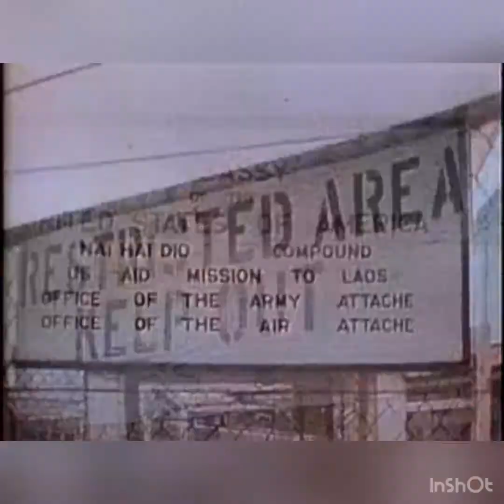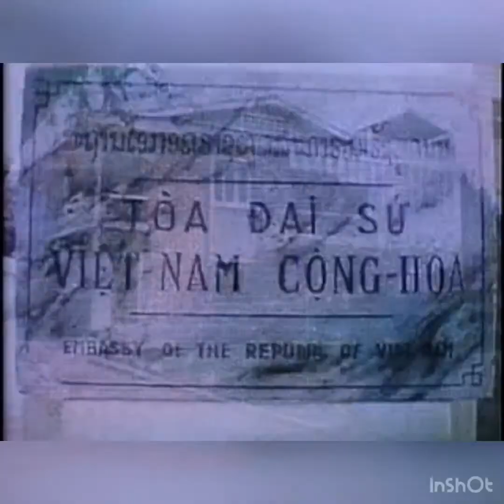Laos 1970 - The Secret War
History - US Bombing Campaign - Refugees - Plain of Jars - Interview with Fred Branfman - North Vietnam